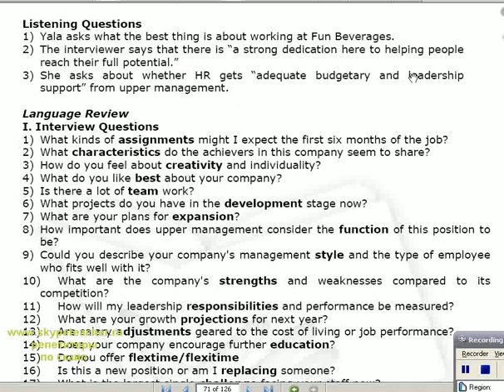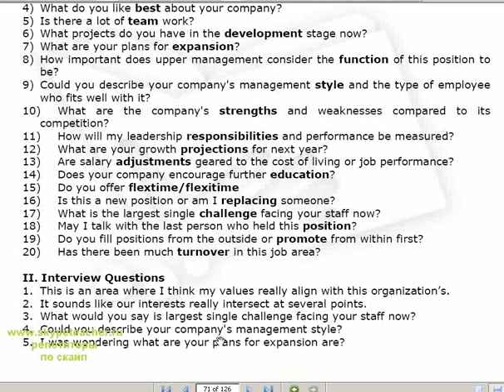резюме которое принесло мне работу